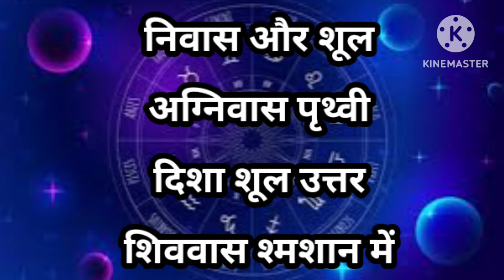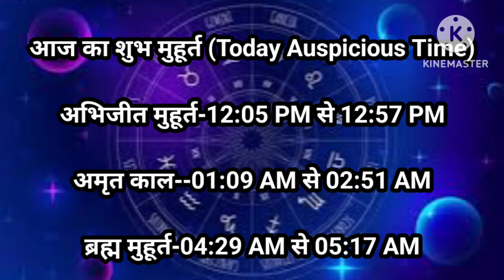aaj ka panchang 13 August 2024 l aaj kaun si tithi hai l aaj ki tithi kya hai l aaj ka panchang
JYOTISH GYAAN CHANNEL पर भारत के सर्वश्रेष्ठ ज्योतिषिय KHUSHUBU SINGH JI के द्वारा एक पंचांग कैलेंडर तैयार किया जाता है। दैनिक पंचांग दिन के विभिन्न ज्योतिषीय तत्वों का विवरण देता है और उसी के आधार पर शुभ और अशुभ का स्तर तय किया जाता है। आज के सूर्योदय के समय से लेकर आज के सूर्यास्त के समय तक, पंचांग आपको सभी प्रकार की जानकारी प्रदान करता हैं।

मुख्य रूप से पंचांग का उपयोग पांच पहलुओं का विवरण प्राप्त करने के लिए किया जाता है। ये पांच पहलू हैं - सप्ताह का दिन (वार); तिथि या चंद्र दिवस; नक्षत्र या नक्षत्र; योग; और करण। समय और तारीख में बदलाव के साथ पंचांग बनाने वाले ये सभी पहलुओं में भी बदल आ जाते हैं। और इस प्रकार आपको खुद को सभी पहलुओं पर जागरूक करना चाहिए।

 JYOTISH GYAAN के बारे में

JYOTISH GYAAN ज्योतिष भविष्यवाणियों के लिए सबसे अच्छी ज्योतिष चैनल है। कॉल पर ज्योतिषी से बात करें और अपने सभी सवालों के जवाब पाएं। भारत के सर्वश्रेष्ठ ज्योतिषियों से ज्योतिष कुंडली भविष्यवाणियां प्राप्त करें कॉल, चैट या रिपोर्ट के माध्यम से विवाह, प्रेम जीवन, करियर या स्वास्थ्य से संबंधित सर्वोत्तम भविष्यवाणियां प्राप्त करें।